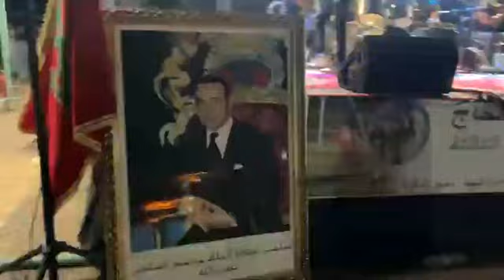نجم الغرب الفنان المنصوري محيح في مهرجان سيدي بوبكر الحاج